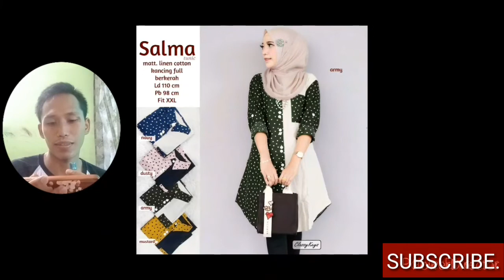Tunik terbaru 2021